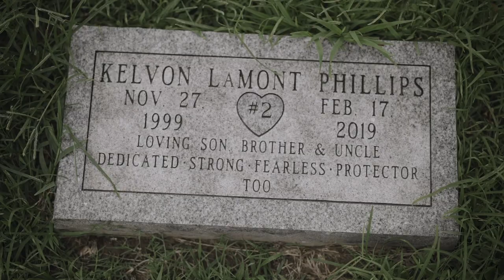Ssg LuhMike - Bigger ( Official Music Video )